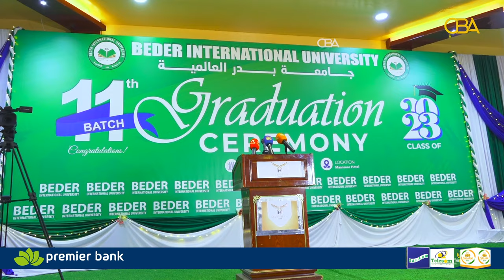Jaamacadda Beder ee Caalamiga ah ayaa munaasibad u qabatay 611 arday oo maanta ka qalinbadashay...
Jaamacadda Beder ee Caalamiga ah ayaa munaasibad u qabatay 611 arday oo maanta ka qalinbadashay Jaamacadda